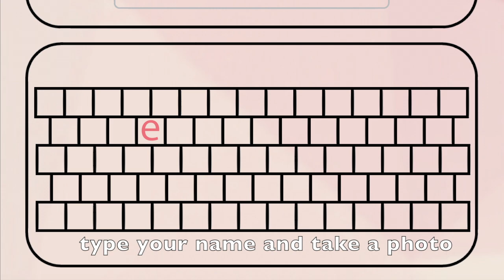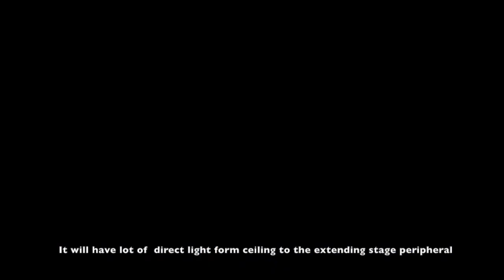HKDI - EXHIBITION - FINAL YEAR PROJECT - AU TSZ CHING - BELIEVE。I believe